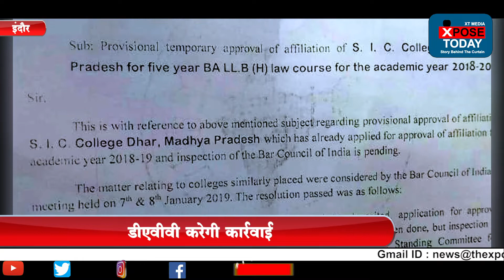एसआईसी काॅलेज की मान्यता खतरे में/Accreditation of SIC College in danger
The complaint of Dhar's SIC Law College's accreditation letter came to DAVV. After which an investigation was conducted by the university on the college. During the investigation, the law college's Accreditation was found to be suspicious. The Accreditation letter shown by the college was not issued by the Bar Counseling of India. Soon after the investigation, During an interview Dr Anil Sharma, The Registrar of DAVV university, Indore, (Madhya Pradesh) said that a strict action will be taken against the college.

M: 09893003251